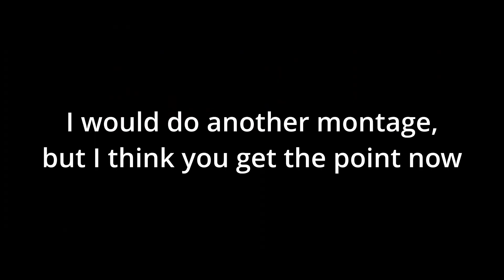Deadly Clubstep by: Neptune (Geometry Dash Hard Demon)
Deadly Clubstep by: Neptune
Song: Clubstep by: Neptune
Attempts: 642
Enjoyment: 3/10
Gameplay Score: 3/10
Decoration Score: 3/10
Rating: Hard Demon
In game Rating: Decent level ruined by one part, yay.